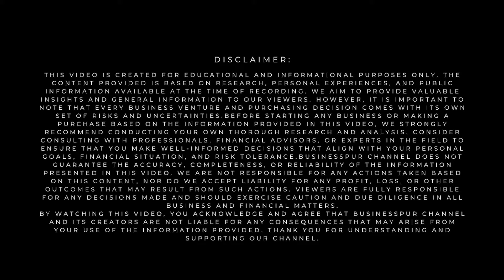Bhuleshwar Market Overview | Most Crowded Market in Mumbai Bhuleshwar | Walking Mumbai Vlog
Take a journey through Bhuleshwar Market, one of the most crowded and vibrant shopping areas in Mumbai, famous for its extensive collection of traditional clothing, jewelry, accessories, religious items, and home goods. Known for its bustling lanes, Bhuleshwar Market is a treasure trove for shoppers looking for affordable prices and unique finds. In this walking vlog, we explore the best shops, uncover hidden gems, and offer tips to help you navigate this lively market. Whether you’re a local or a tourist, Bhuleshwar is a must-visit for anyone wanting an authentic Mumbai shopping experience.